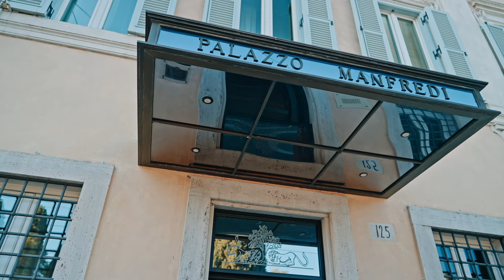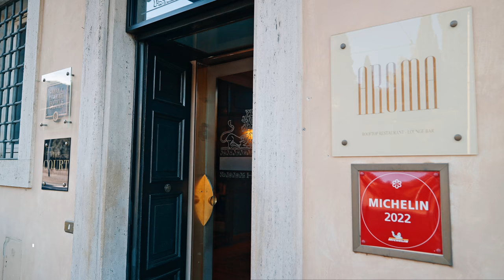Palazzo Manfredi Hotel, Best View To Colosseum (ROME) |4k Full Tour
Enjoy a full tour of Palazzo Manfredi, a five-star Small Luxury Hotel, located in Rome, Italy, home to Michelin-starred AROMA restaurant.
Located across the street from the Colosseum, it's the perfect place to explore the fascinating city of Rome.